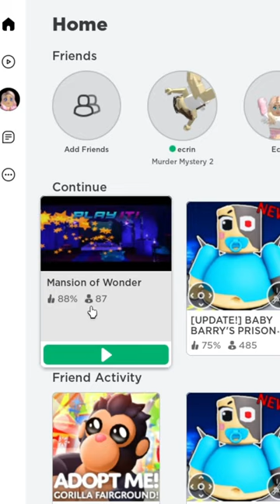ATEŞ SAÇAN🔥Roblox Ücretsiz İtemler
Merhaba arkadaşlar beğeneceğinizi umduğum bir shorts ile karşınızdayım. Devamının gelmesini istiyorsanız like atmayı unutmayın😊

İyi seyirler😊